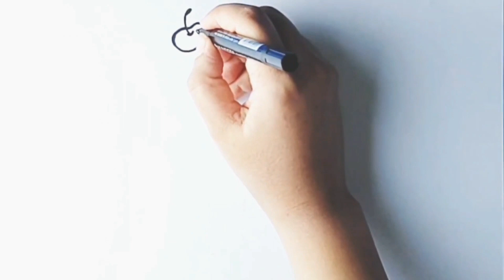how to draw cute mouse - step by step - drawing for kids 😍